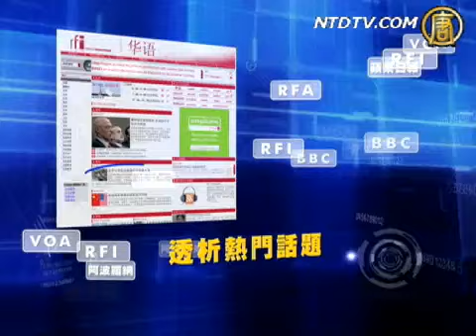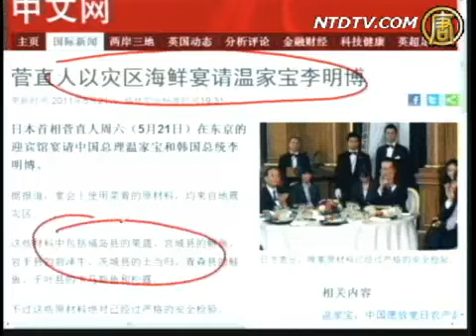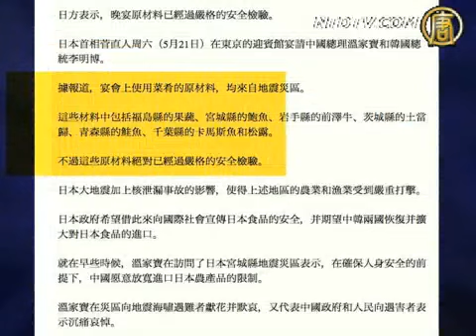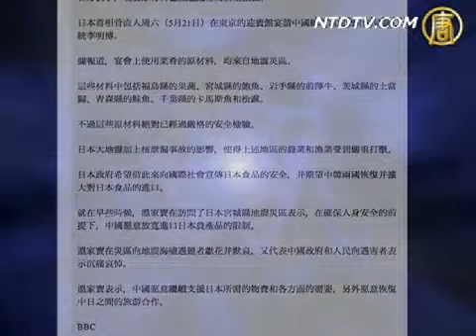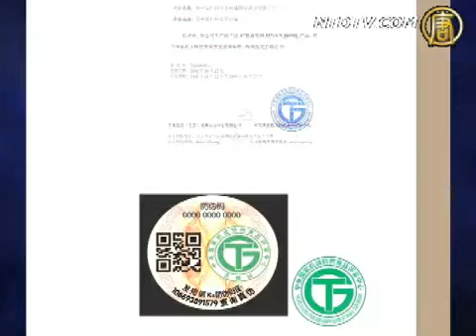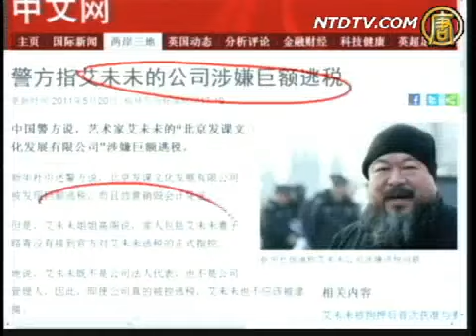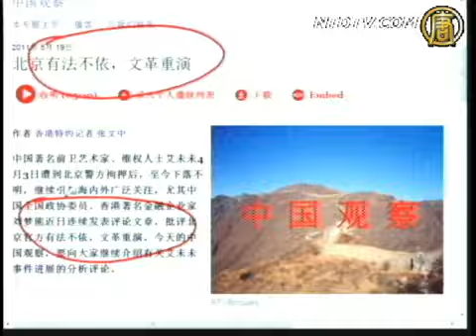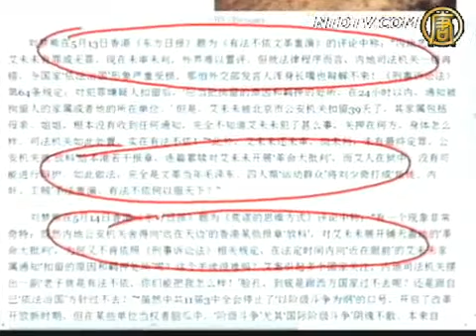【艾未未_今日点击】给艾未未定罪是中共内斗产物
【艾未未_今日点击】给艾未未定罪是中共内斗产物 (NTDNewsClick) 来源： 【新唐人2011年5月24日讯】【今日点击】(1031)给艾未未定罪是中共内斗产物：遭非法抓捕定罪，成中共权斗下牺牲者？